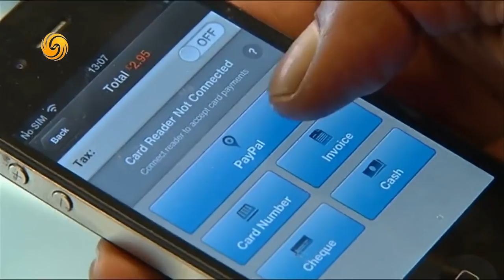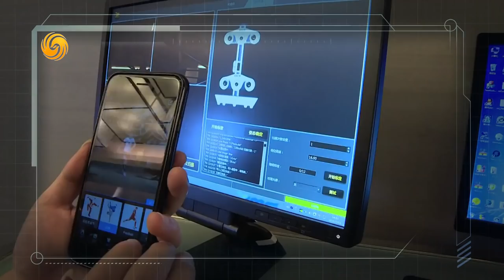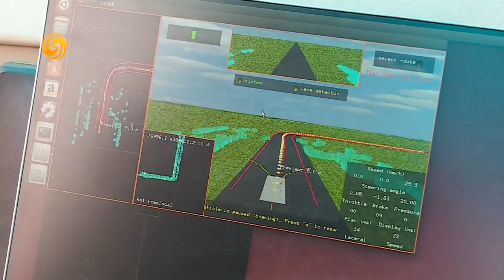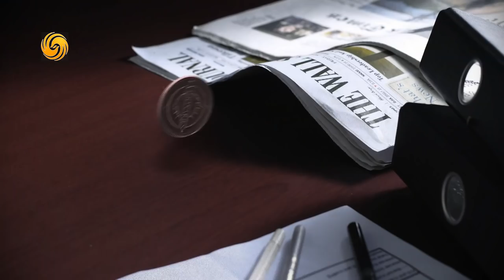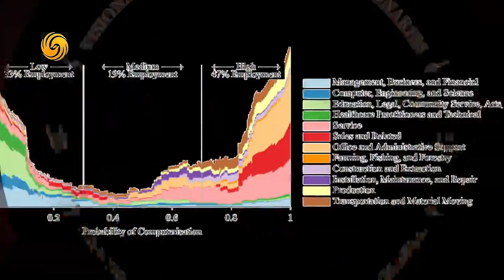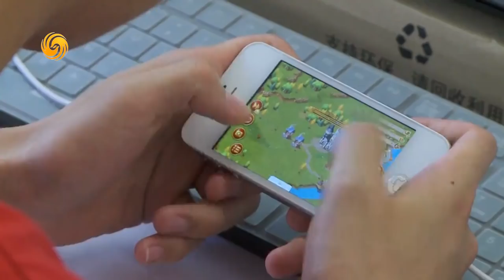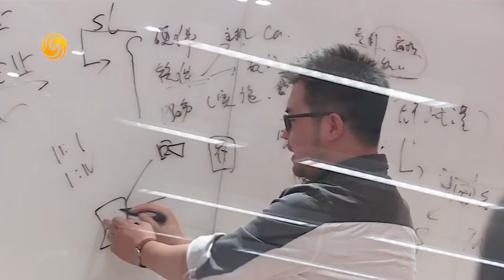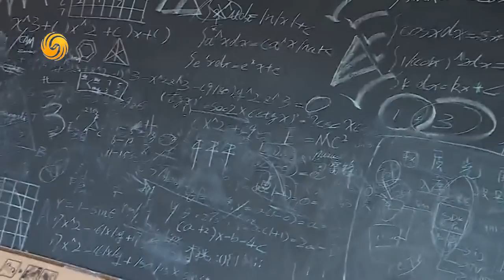《領航者Visionaries》李開複 Li Kaifu：我是人工智能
Visionaries|Li Kaifu: The Future of Artificial Intelligence 20170402
本期嘉賓：李開復-創新工場董事長兼行政總裁
李開復，曾是蘋果、微軟、穀歌，這三間全球最大科技公司裡，擔任最高職位的華人，也曾榮登過《時代》雜誌《時代雜誌》百大影響力人物。2009年創辦創新工廠，並任董事長、首席執行官。
這位聞名世界的IT界奇才預言，在這場人工智慧革命中，中國可能站在全球的最前沿；他也提醒各國政府，必須為人工智慧可能帶來的社會巨變提早做好準備。